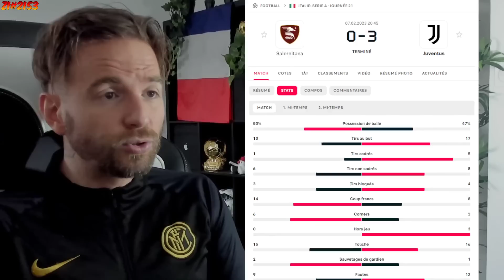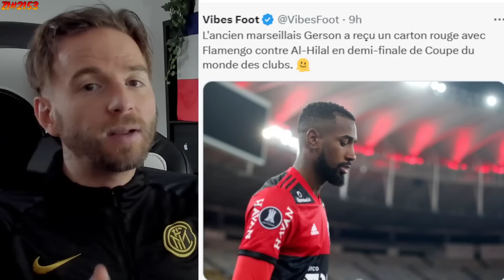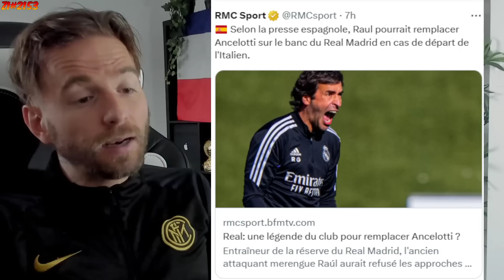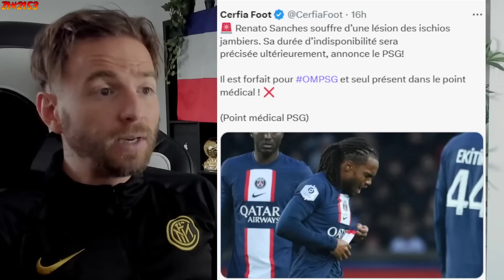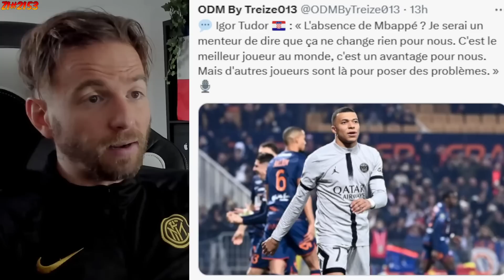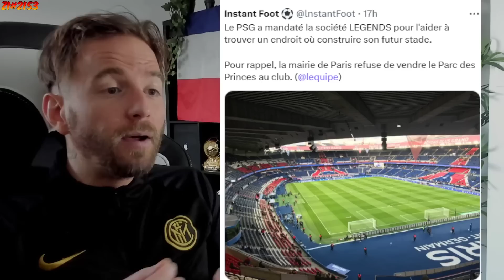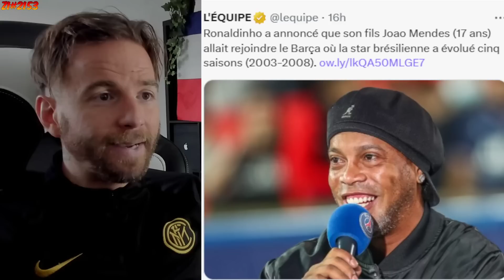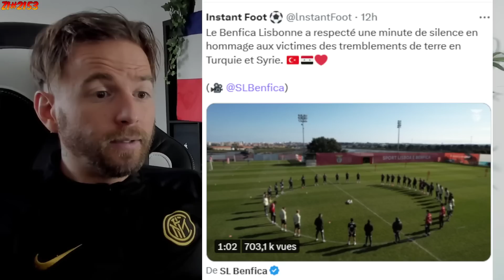LE REAL MADRID A TROUVÉ LE REMPLACANT DE ANCELOTTI SUR LE BANC ! / BONNE NOUVELLE POUR MAN.UTD #2153